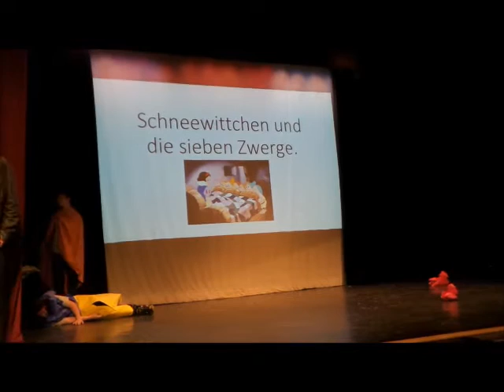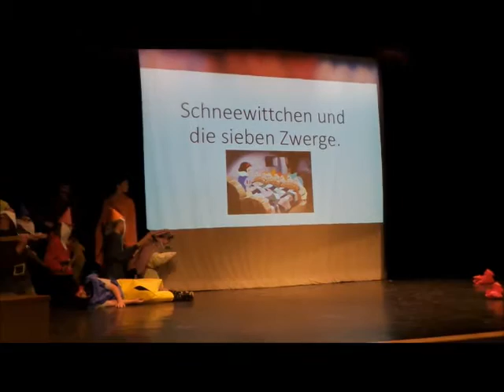2015 Advisory Halloween Skits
Long Trail's annual Advisory Halloween Skit contest.